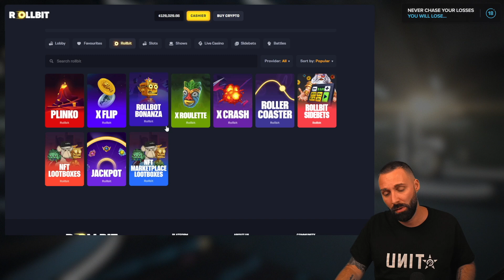WE ARE ON A $130,000 MISSION TO GREATNESS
We will defeat KAREN MAN EATER. We will be successful.